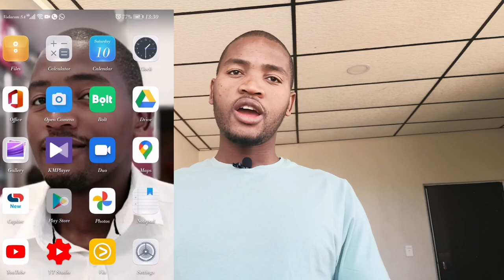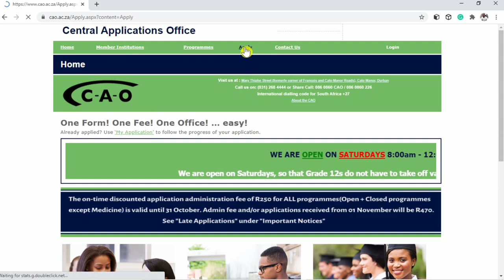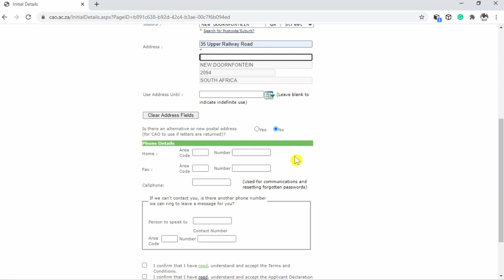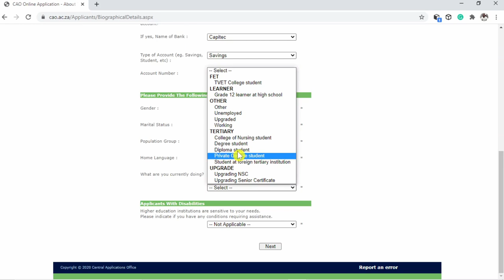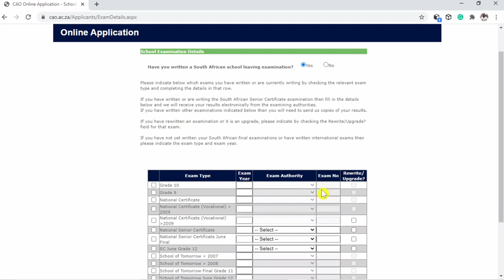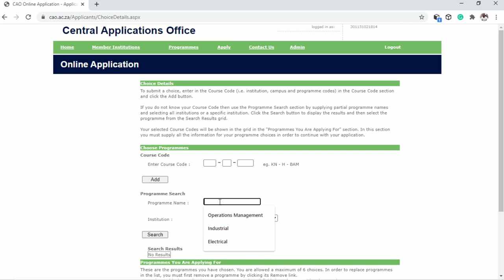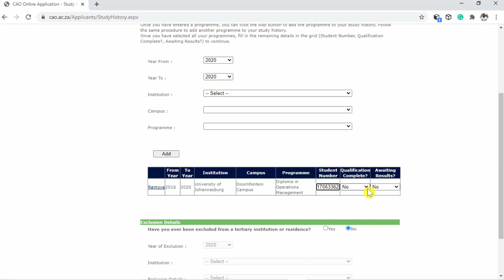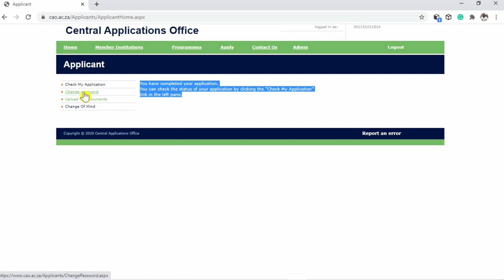KZN Universities: How to apply through CAO?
If you are interested in studying at UKZN, University of Zululand, DUT, MUT (Mangosuthu University of Technology, And colleges, the Central Admission (CAO) is the route to use, with ONE FEE, ONE APPLICATION, and ONE OFFICE.

---You can watch the following guidelines on how to apply at universities like:

Private Bag X06, Delbridge,4014
Gate 11, Mary Thipe Street, Durban
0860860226 or 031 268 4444